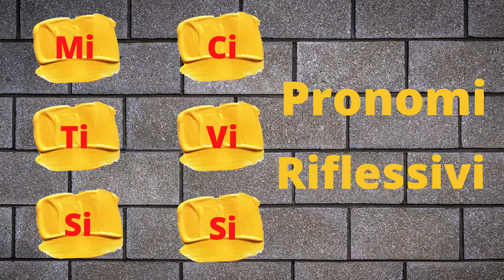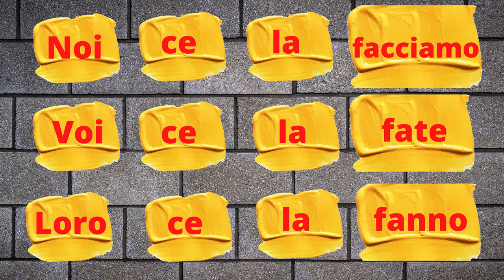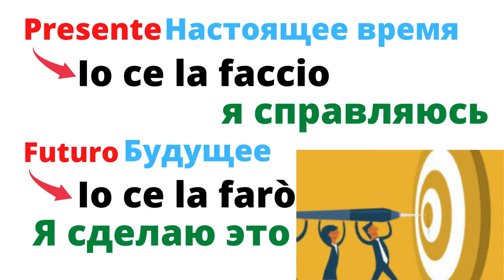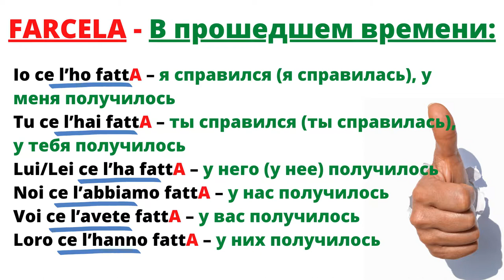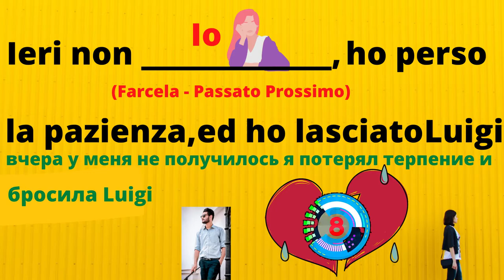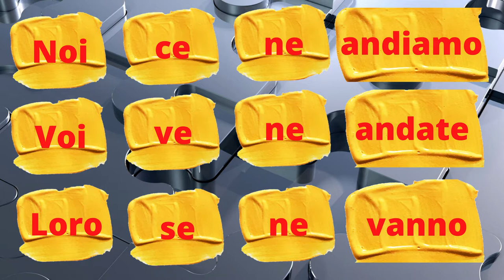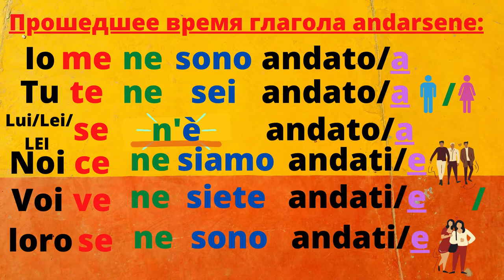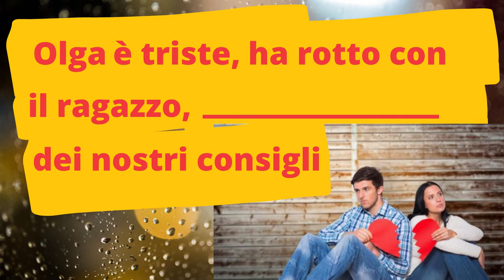Местоименные глаголы в итальянском языке - video 9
GRAZIE MILLE!

В итальянском языке существует некоторое количество глаголов такого типа:

andarsene, farcela, avercela, pensarci, и д.р.

Как видите, они образованы из глагола и присоединенных к нему различных частиц (la, ne, ci, si).

Это своего рода глагол – фразеологический оборот, т.е. смысл этой конструкции может довольно сильно отличаться от смысла глагола:

Andarsene Уходить
Farcela Справиться
Avercela Злиться, обижаться
Pensarci Заботиться, заниматься
Mettercela (tutta) Постараться, приложить все силы
Fregarsene Не иметь значения, не иметь интереса
Volerci Требоваться
Esserci Быть, находиться
Risentirsene Обидеться
Intendersela con qc Хорошо ладить между собой
Prendersela con qc Рассердиться
Arrivarci Догадаться, понять
Entrarci Касаться
Farne Сделать (глупость)
Contarci su qd Рассчитывать
Cascarci Попасться, дать себя обмануть
Provarci Пробовать, пытаться
Cavarsela Справиться
Godersene Наслаждаться
Starci Быть согласным, участвовать
Riuscirci Справиться, получиться
Как употребляются эти слова?